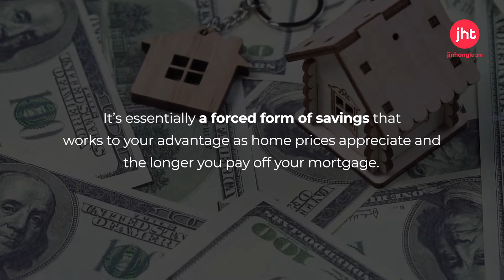Rising Home Equity & House Prices. Here’s Why It’s A Good Thing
For 7 years running, real estate has outranked stocks, saving accounts, and gold as the best long-term investments among Americans...

JHT Group (Jin Hong Team) - eXp Realty of California
Jin Hong / DRE# 01493237

*Opinions are our own and not the views of eXp Realty.